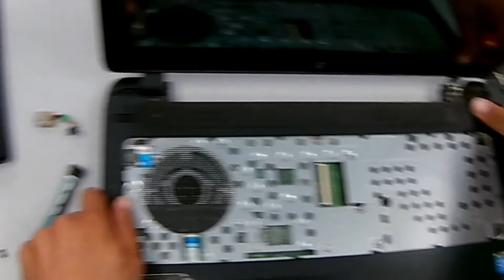HP 15-f010wm Notebook PC Charging port Replacement , disassembly, Keyboard replacement